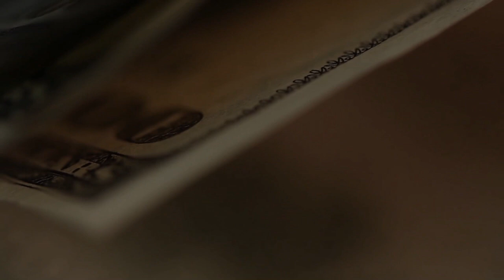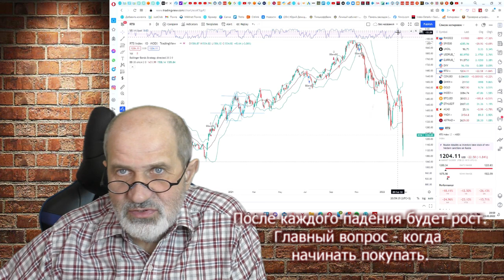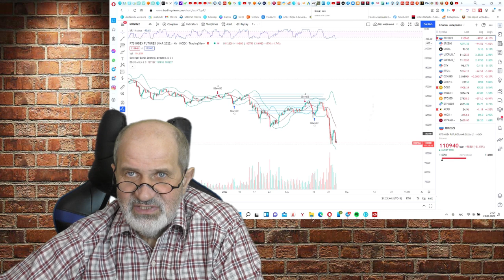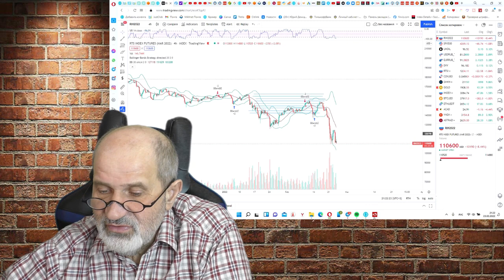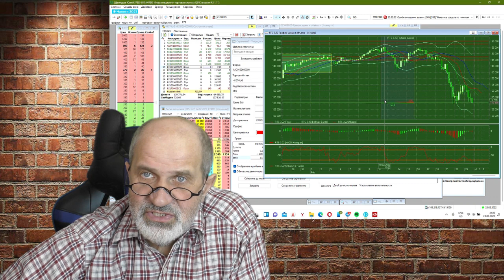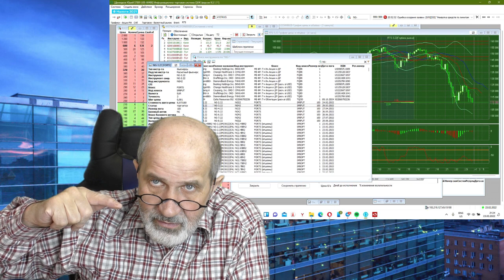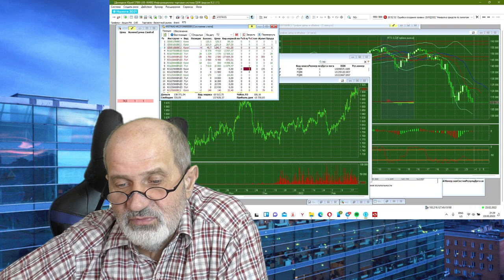Моё видение ситуации. Что вырастет.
Снято накануне начала войны.
Война началась 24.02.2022. На рынке обвал, заявки на РТС ниже 102200 не принимаются.
Сообщения о взрывах в Киеве, мэр пояснил, что это ПВО против беспилотников.
В Мариуполе - канонада. Поток машин из Киева.